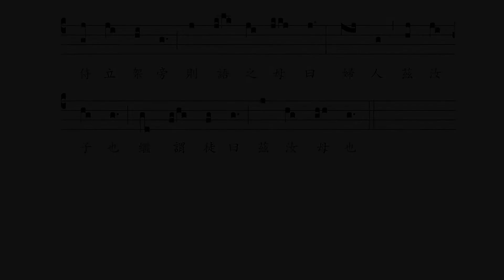〈耶穌既見母〉/ Cum vidisset Jesus (antiphona)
雷鳴遠神父編，出自《華文聖體降福經文〉（聖母七苦節申正二聖母歌對經）
原曲：Cum vidisset Jesus (Liber Usualis, p. 1425)